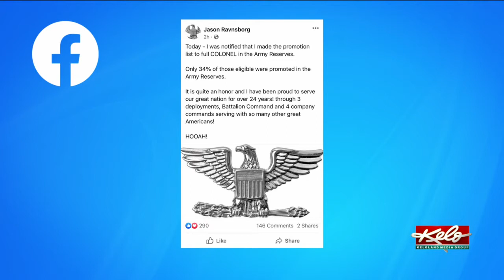Ravnsborg announces promotion to Colonel in Army Reserves